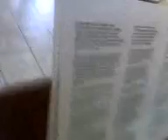Jerome, the Organist and Chef at the Jafta Old Age Home in R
Gotta love the cigarette.
 - Taken at 10:21 AM on December 09, 2007 - cameraphone upload by ShoZu